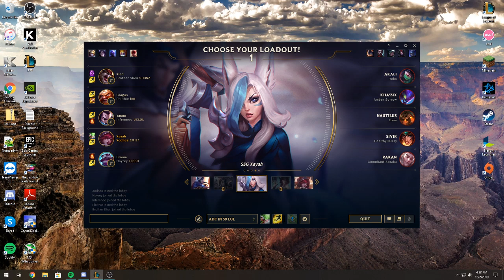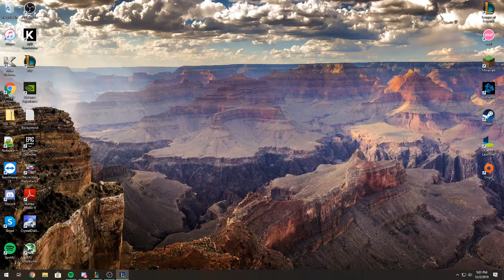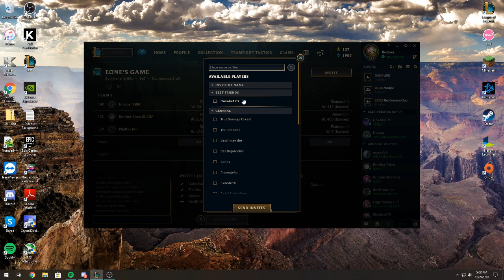Scrim 4 G1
Scrim 4 game 1